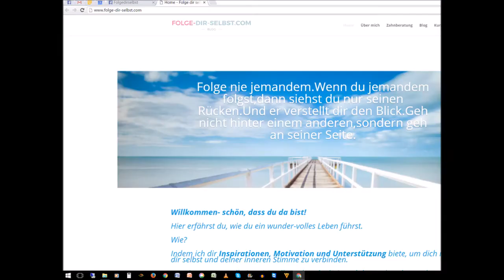Folge dir selbst - Dr. Karin Bender - Interviews mit inspirierenden Persönlichkeiten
► ► ►NEUES eBOOK: Smoothies mit Charakter - is coming soon

Du möchtest gerne deine Fähigkeiten und Ressourcen kennenlernen und in deine Kraft kommen?

Unser Equipment:
Mikrofon Bundlle
Kamera: Sony SLT A58K SlR
Notebook:
Apple MacBook Air 13" und
Acer Aspire(15,6 Zoll Full HD) Notebook

Zoom H2n Handy Recorder

Unser Lieblings-Rohkostrezeptbücher: (Must-haves)

► Urs Hochstrasser
Rohkost vom Feinsten
► Mimi Kirk - Rohköstlich leben
► Judita Wignall "Going Raw"
► Michael Delias: Die Heilnahrung
► Markus Rothkranz: Heile Dich Selbst

Bücher zum Thema Veganismus:

► Attila Hildmann: Vegan for Fit
► Rüdiger Dahlke: Veganize your Life
► Brandan Brazier: Vegan in Topform
► Britta Diana Petri: Vegane Vitalkost
► T. Colin Campell: China Study

► Küchenmaschine Phillips

Bücher zu: Gelassenheit, Fokussierung, Träume, Ziele, Transformation

► Handbuch des Kriegers des Lichtes- Paolo Coelho
► Der Alchimist - Paolo Coelho
► Kukulu Kumuhana - Ulrich Duprée
► Der Königsweg der Gelassenheit - Sukadev Bretz
► Das Schatten-Prinzip - Rüdiger Dahlke
► Jetzt, die Kraft der Gegenwart - Eckhart Tolle
► Lieben was ist - Byron Katie
► Die Macht Ihres Unterbewusstseins: Dr. J. Murphy
► Krankheit als Symbol - Dr Rüdiger Dahlke
► Heile Dich Reich - Markus Rothkranz
► Schamanentum, die Wurzel unserer Spiritualität - Wolf Dieter Storl
► Beziehungs-Notfall-Set - Chuck Spezzano

Aloha und Namasté
CARla und MArco